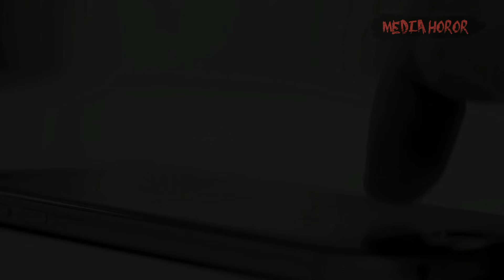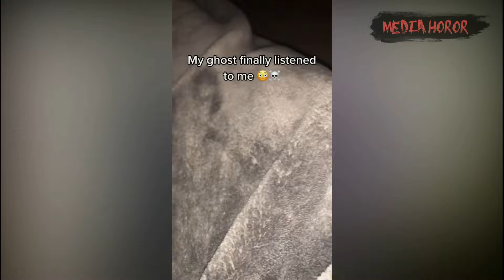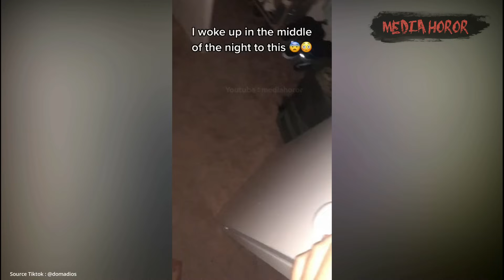Tak Disangka Ternyata Nyata!! 15 Kejadian Paling Horor Dengan Penampakan Hantu Yang Terekam Kamera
Nah bagaimana menurut kalian tentang video tersebut?
apa kalian punya pendapat?
silahkan tulis pendapat kalian di kolom komentar dibawah video ini.

Mediahoror adalah channel hiburan yang membahas tentang hal mistis dan magis seperti penampakan hantu, jin, setan, makhluk halus, kuntilanak, genderuwo, pocong, kuyang, hantu banyu, dan lainya

Kalian juga bisa kirim kirim foto atau video penampakan ke email. Sertakan penjelasan lengkap dan sumbernya.

Tonton juga video lain nya hanya di channel  @Mediahoror